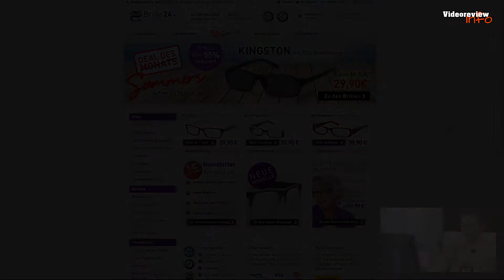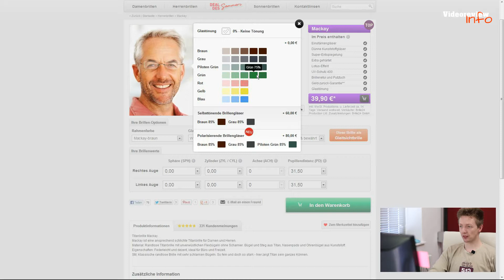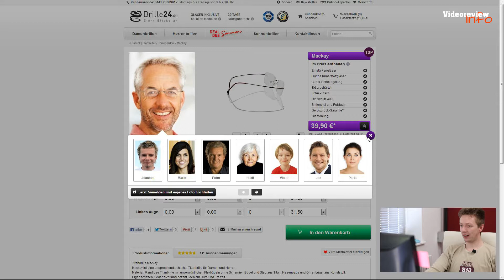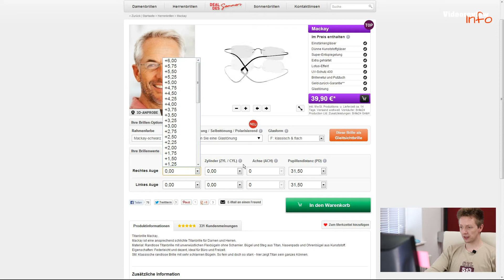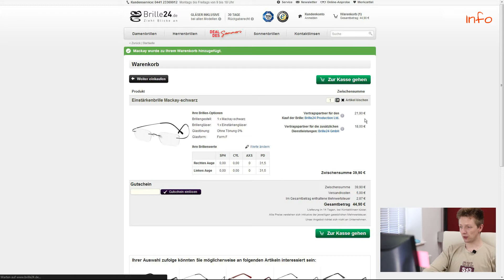Brille24 mit Brille Mackay im Review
Bestellvorgang ab 1:11 - 5:54
HandsOn ab 5:55 - ca. 9:00
Weitere Informationen ab ca. 9:00